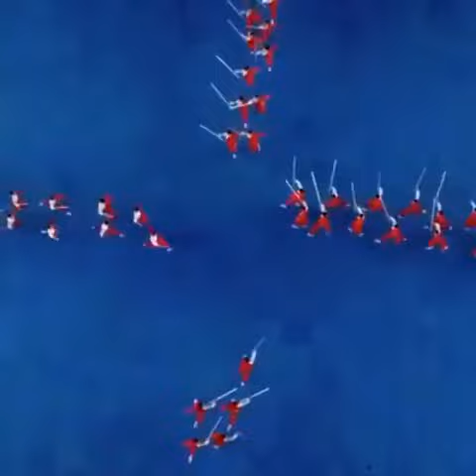##very good artist god bless people👌👌👌😇#